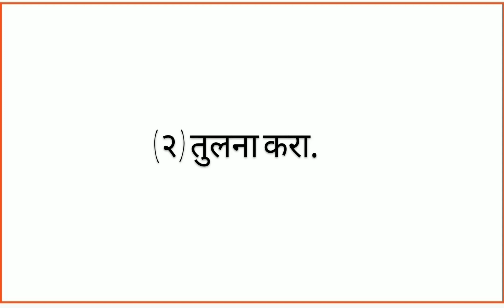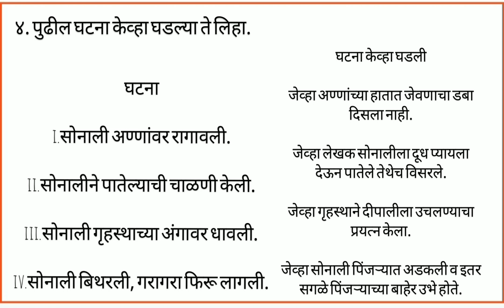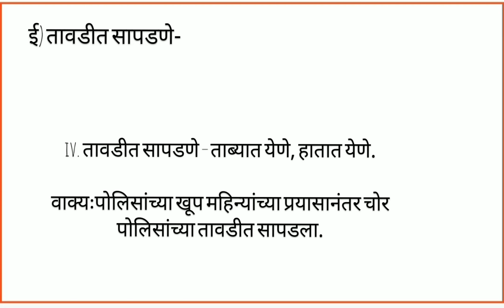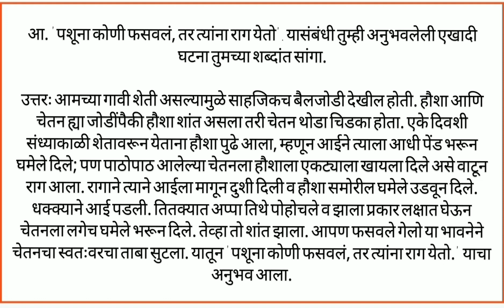Class 10 Sonali swadhyay | १७. सोनाली स्वाध्याय class 10th वर्ग 10 वा